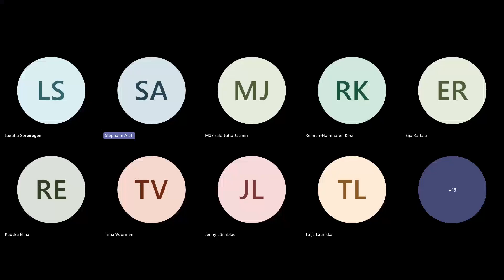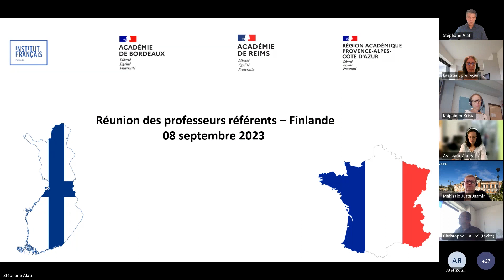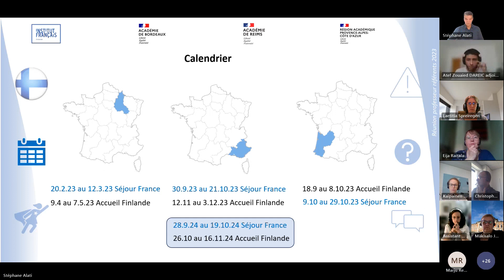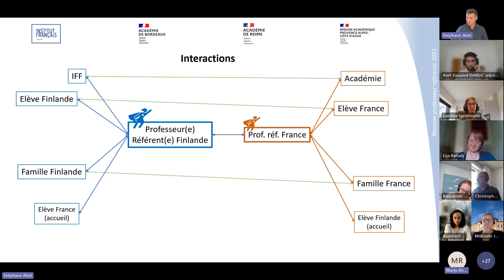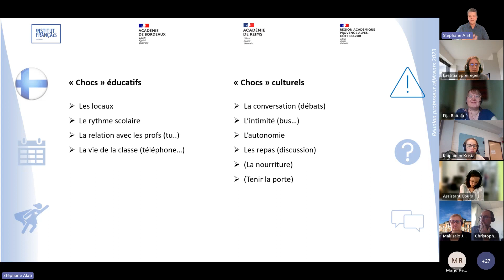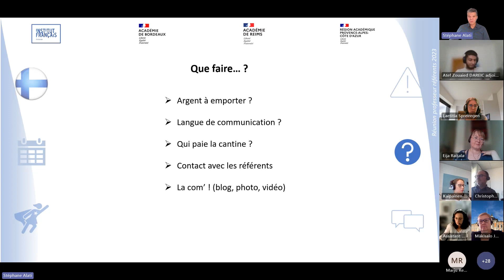Echanges France-Finlande : Réunion des professeurs référents 2023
SOMMAIRE :
0:00 Introduction
2:17 Académie PACA – Laetitia Spreiregen
6:05 Académie de Reims – Atef Zouaied
9:10 Carte des établissements partenaires en Finlande
12:18 Déséquilibre de la demande France – Finlande
13:11 Freins au départ
13:58 Dates Finn’Est, Baltlantique, Mistral Boréal
18:36 Importance du professeur référent
21:34 Causes de malentendus, déceptions
33:55 Questions souvent posées
42:09 Questions-réponses
42:36 Quels cours suivre en France ?
45:58 Académie de Bordeaux – Christophe Hauss
48:10 APFF – Importance des échanges
49:49 Lacunes en expression orale
51:40 Appel à famille d’accueil en Finlande
54:08 Lien vers la carte interactive (dans la description)
56:50 Durée des échanges (Combien de semaines ?)
1:13:27 Séjours individualisés (hors programmes)
1:14:26 Reconnaissance des études à l’étranger (côté français)
1:17:17 Reconnaissance des études à l’étranger (côté finlandais)
1:18:22 Avantages accréditation ERASMUS+
1:21:52 Remerciements